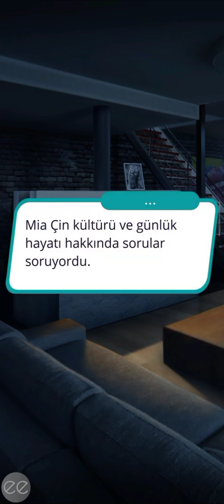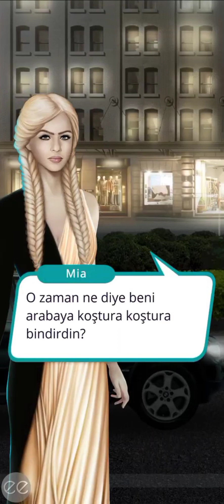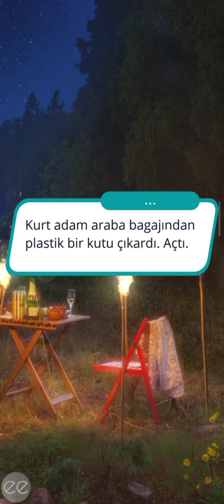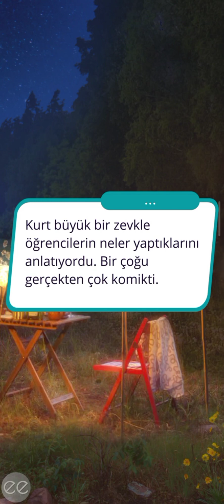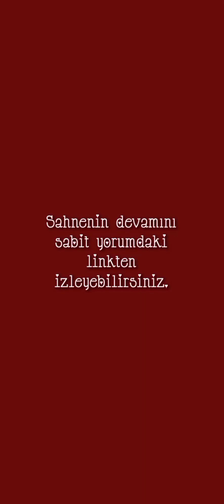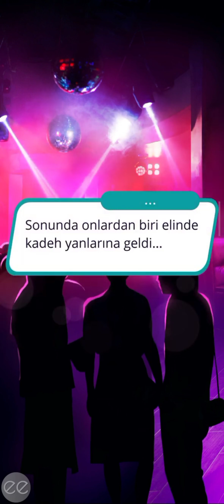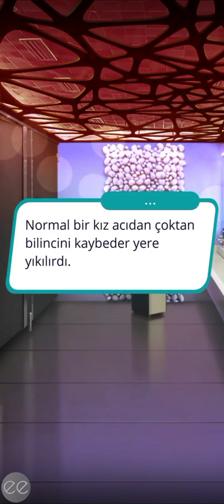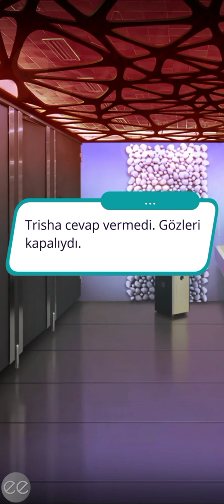🩸[Max Rotası] Aydan Doğan 2. Sezon 8. Bölüm | Romantizm Kulübü